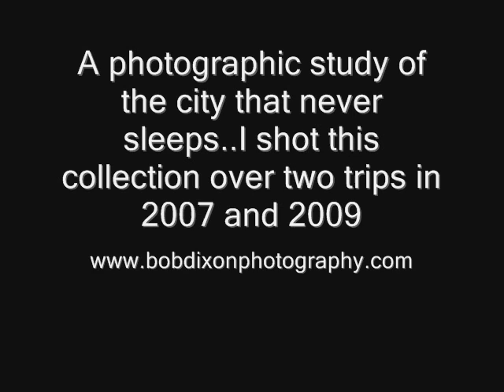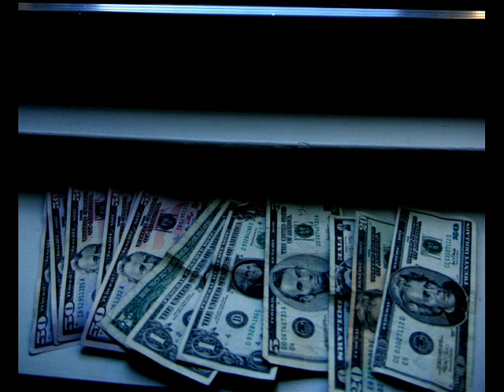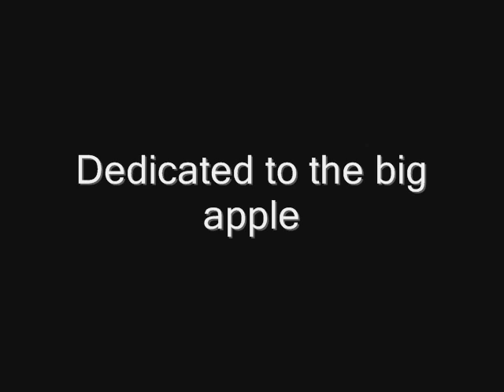New York by Bob Dixon Photography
Featuring a collection of street, travel and panoramic photography taken over the course of two trips to New York City In 2007 and 2009 by Dublin based photographer, Bob Dixon.
With such an emphasis on the tragic events that happened on Sept 11th 2001, I have chosen to share this work now to highlight what an incredible, vibrant and strong city this is, as opposed to the abundance of heart wrenching and sad images surrounding this time of year.